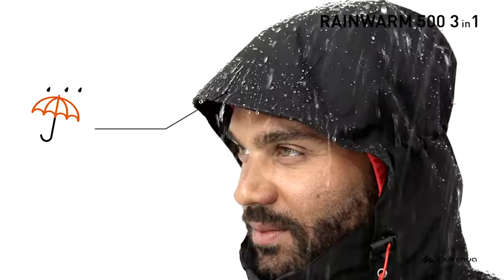RAINWARM 500 3 В 1 QUECHUA